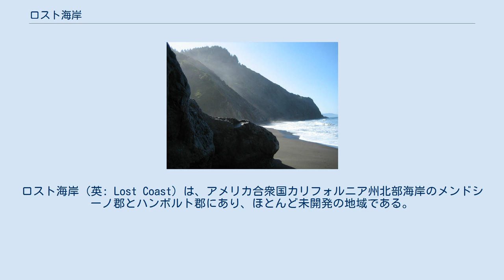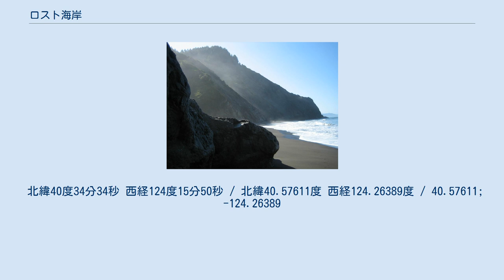ロスト海岸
ハンボルト郡_(カリフォルニア州)
ロスト海岸（英: Lost Coast）は、アメリカ合衆国カリフォルニア州北部海岸のメンドシーノ郡とハンボルト郡にあり、ほとんど未開発の地域である。
キング山脈も含んでいる。
この地域は1930年代に過疎化が進んだために「ロスト海岸」（失われた海岸）と名付けられた。
それに加えて、この海岸地域は海岸に迫る山脈の険しさと地形に伴う難しさのために、州道や郡道の建設者にとって地域に道路を通すための費用を高くつかせており、カリフォルニアの海岸でも最も未開発な状態のままになっている。
 ロスト海岸はおおまかにメンドシーノ郡のロックポートからハンボルト郡のファーンデールの範囲である。
カリフォルニア州道1号線はその全線の大半で海岸に大変近く走っているのが、ロスト海岸の南端のロックポートから内陸に入り、レゲットでアメリカ国道101号線に合流している。
北端のファーンデールではカリフォルニア州道211号線が始まり、ファーンブリッジのアメリカ国道101号線に向かう。
カリフォルニアの通り・高規格道路コード511節では「州道211号線はロックポート近くの州道1号線からファーンブリッジ近くの国道101号線まで」とされているが、ファーンデールより南の部分は永久に完工されそうにない。
 この地域初期のヨーロッパ人開拓者は生皮をなめして皮革製品にするためにタンオークの木肌の採取を始めた。
木肌の収集者はウサル・クリークの北支流水源にあった泉の周辺にケニーとよぶ小さな集落を作った。
1884年に木肌を船積みするためにベアハーバーに桟橋が造られた。
ベアハーバーとイール川鉄道が1896年に合併し、その桟橋とイール川南支流のアンダーソニアに建設された製材所とを繋いだ。
鉄道駅の場所は近くのホテルと酒場の所有者に因んでムーディと名付けられた。
ロスト海岸にあるアンダーソニアの町、アンダソン渓谷およびアンダーソン崖は、その製材所の所有者ヘンリー・ネフ・アンダーソンに因んで名付けられた。
アンダーソンは1905年に建設工事の事故で死んだ。
製材所と鉄道の運営はアンダーソンの死後に衰退し、施設は1921年に解体された。
 1889年にウサル・レッドウッド会社がウサル・クリークの河口に製材所と1,600フィート (約480 メートル) の桟橋を建設した。
ウサルの企業町が製材所の周りに建設され、材木を運ぶ鉄道はウサル・クリークの3マイル (約4.8 キロメートル) 上流まで延伸された。
1902年に起こった火事で、その製材所、学校、倉庫およびウサル・クリークに架かっていた郡の橋が破壊された。
鉄道は廃線になったが、ホテルを含め幾つかの建物は1969年の火事で焼けるまで残っていた。
険しい地形と海岸に船を係留するには不向きな条件のためにジャッカス・クリーク流域の伐採作業が遅れていたが、その後内燃機関を利用した輸送が可能になった。
1948年から1959年に掛けて伐採のためにウィーラーの企業町が建設されていた。
1975年にシンキョーン原生地州立公園がロスト海岸の土地の買収を始めた。
 ロスト海岸の土地の大半は連邦政府が所有しており、1970年には6万エーカー (240 km²) 以上の土地がキング山脈国立保護地域に指定された。
 ハンボルト郡の小さな町、シェルターコーブ、ホワイトホーンおよびペトロリアは険しい地形と遠隔の地であるために、静かな休息の場を求める人々には人気がある。
ロスト海岸はその黒い砂鉄海浜で知られており、それは1つの大陸プレートと2つの大洋プレートが沖合いでぶつかる地殻活動から生まれた色である。
 北緯40度34分34秒 西経124度15分50秒 / 北緯40.57611度 西経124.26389度 / 40.57611; -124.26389